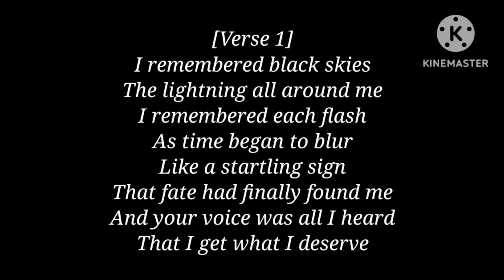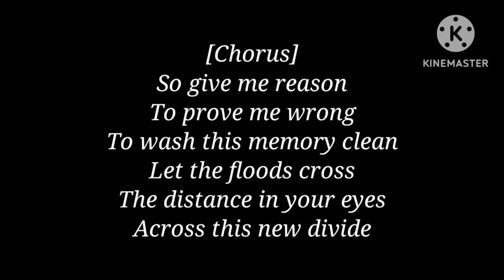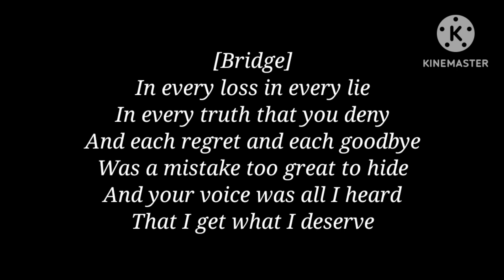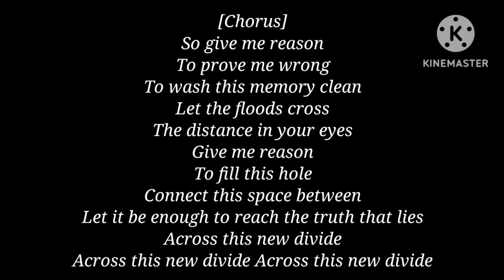Linkin Park - New Divide [Lyrics]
Lyrics:

I remembered black skies
The lightning all around me
I remembered each flash
As time began to blur
Like a startling sign
That fate had finally found me
And your voice was all I heard
That I get what I deserve
So give me reason
To prove me wrong
To wash this memory clean
Let the floods cross
The distance in your eyes
Give me reason
To fill this hole
Connect this space between
Let it be enough to reach the truth that lies
Across this new divide
There was nothing in sight
But memories left abandoned
There was nowhere to hide
The ashes fell like snow
And the ground caved in
Between where we were standing
In every loss, in every lie
In every truth that you'd deny
And each regret, and each goodbye
Was a mistake too great to hide